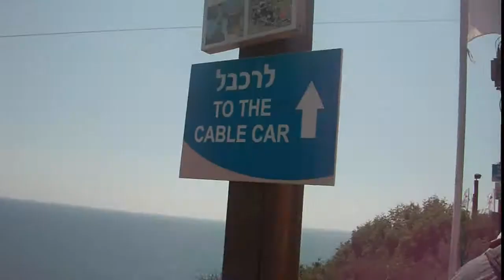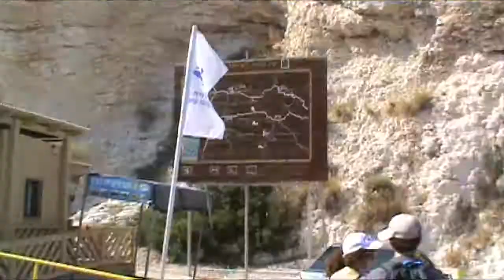ראש הנעקה Rosh HaNigra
Rosh HaNigra, the northernmost part of Israel boarding Lebanon along the Mediterranean Sea. In a ways the lookout resembles a Scene from the Lion King